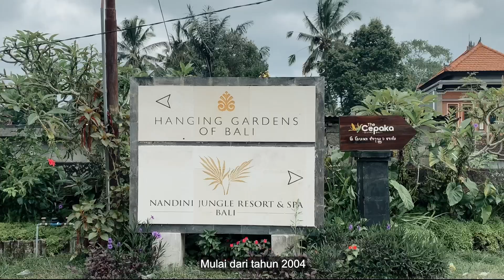PKM PENYULUHAN PEMBUKUAN SEDERHANA DIGITALISASI PEMASARAN USAHA KECIL MENENGAH UMAH TAHU DESA BUAHAN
Usaha kecil menengah (UKM) memiliki peran penting dalam perekonomian masyarakat pedesaan, namun seringkali menghadapi kendala dalam manajemen keuangan dan pemasaran. Salah satu contohnya adalah UKM Umah Tahu di Desa Buahan, yang bergerak di bidang produksi tahu. Tantangan utama yang dihadapi oleh UKM ini adalah kurangnya sistem pembukuan yang terstruktur dan minimnya pemanfaatan teknologi digital dalam pemasaran produk. Program Kreativitas Mahasiswa (PKM) ini bertujuan untuk memberikan penyuluhan mengenai pembukuan sederhana dan digitalisasi pemasaran guna meningkatkan efisiensi operasional serta memperluas pasar. Metode yang digunakan dalam program ini adalah pelatihan langsung kepada pemilik dan pengelola UKM Umah Tahu, yang mencakup teknik pembukuan dasar, penggunaan aplikasi pembukuan sederhana, serta strategi pemasaran digital melalui media sosial dan platform e-commerce. Hasil dari kegiatan ini menunjukkan adanya peningkatan pemahaman dan keterampilan pelaku usaha dalam melakukan pencatatan keuangan yang lebih baik dan teratur, serta peningkatan penjualan melalui media digital. Tantangan yang dihadapi meliputi keterbatasan pengetahuan awal tentang teknologi dan akses internet yang tidak merata. Namun, dengan pendampingan yang berkelanjutan, program ini diharapkan mampu meningkatkan daya saing UKM Umah Tahu dan berkontribusi pada perkembangan ekonomi lokal.